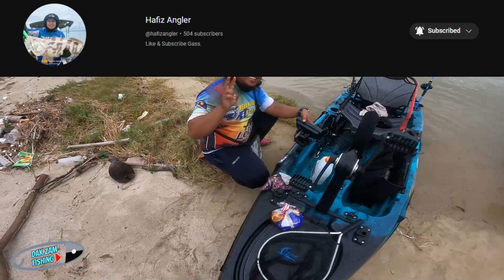Ada Banyak Anak Ikan Dalam Sonar - Ada Jenahak Intai Tepi - Kayak Fishing Melaka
Berhajat untuk mendapatkan Kayak, IB, Kaboat serta Miripoly bolehlah berhubung
Kedai Kayak Fishing Melaka